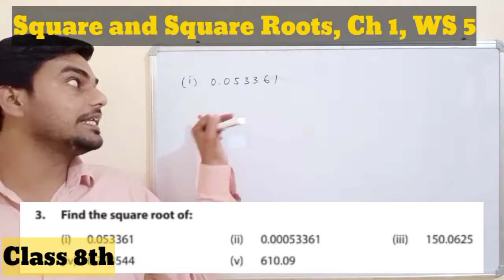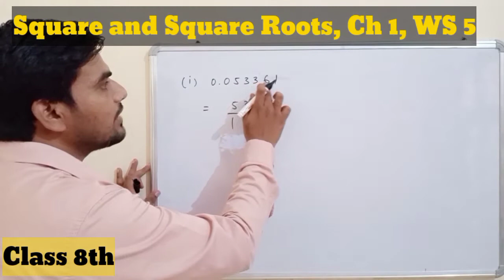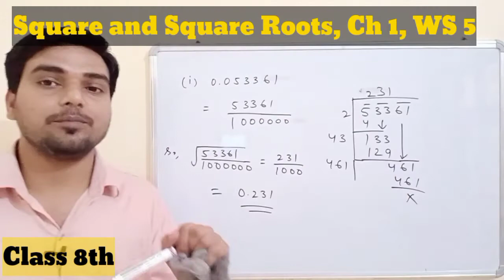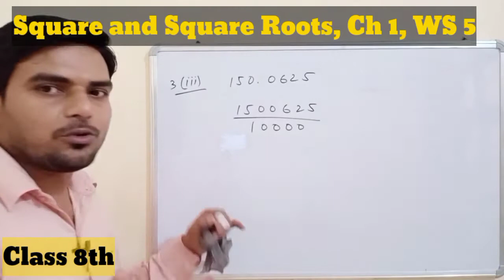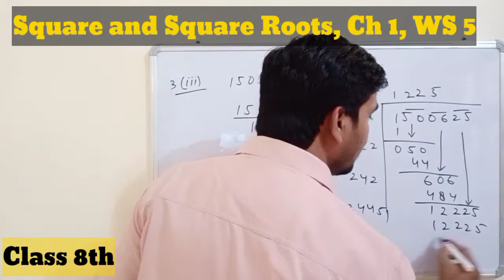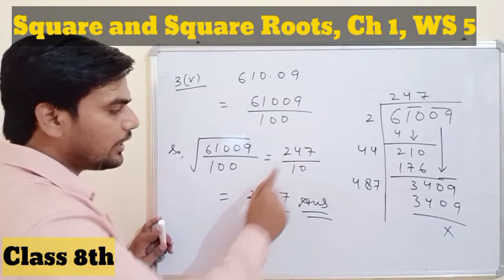Solution of Q 3 (all parts) | Worksheet 5 | Chapter 1 | Class 8th DAV | Maths | Square Roots